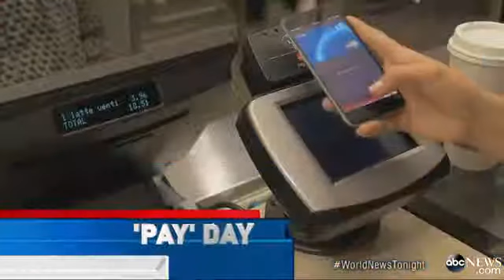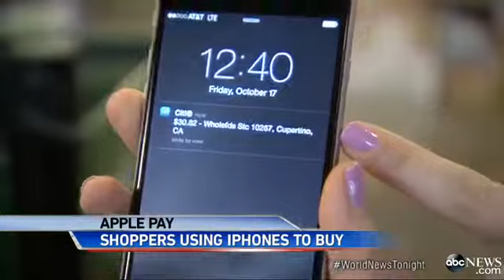Apple Hoping Consumers Ditch Their Wallets With Apple Pa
New smartphone payment method promises a safer, more secure way to purchase goods and services without a credit card.